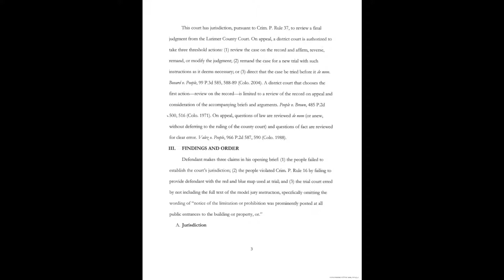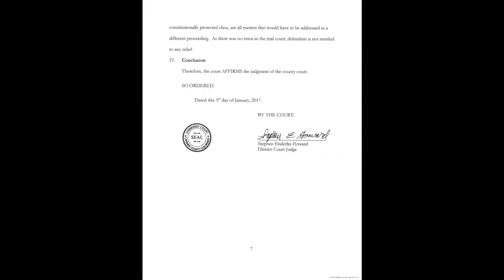2017/01/03 - District Court Judge Stephen Howard Denies William's Unlawful Conduct Appeal